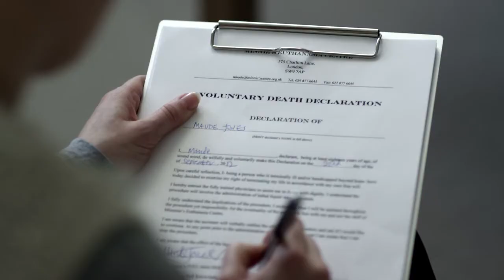Award winning dark comedy This Way Out - Official Trailer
A dark British comedy about Minnie (Poppy Roe) the oddball owner of a euthanasia centre and her desperate attempts to keep it from closing.

Awards & Screenings (subject to additions):
Winner Best Director, Colchester Film Festival, October 2013
Awarded Honourable Special Mention, 41st Huesca International Film Festival, June 2013
Underwire Film Festival, Nominated Best Actor - Poppy Roe, London, November 2013
19th Palm Springs International Short Film Festival, 2013
36th Mill Valley Film Festival, California, October 2013
28th Fort Lauderdale Int'l Film Festival, Florida, October 2013
Film Hafizasi Film Festival, Istanbul, October, 2013
Santa Fe Independent Film Festival, October 2013
16th California Independent Film Festival, November 2013
This Is England, Rouen Short Film Festival, November 2013
Aesthetica Film Festival, York, November 2013
Cornwall Int'l Film Festival, November 2013
Bottle Cap Film Festival, November 2013
Reel Shorts Int'l Film Festival, Canada, May 2014